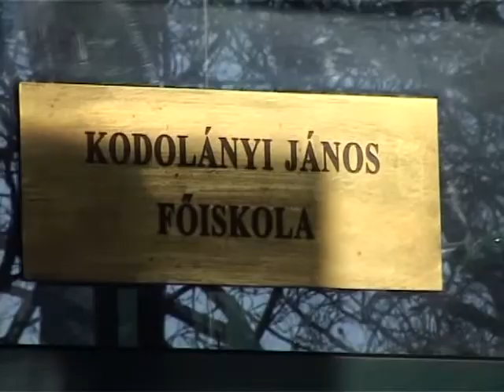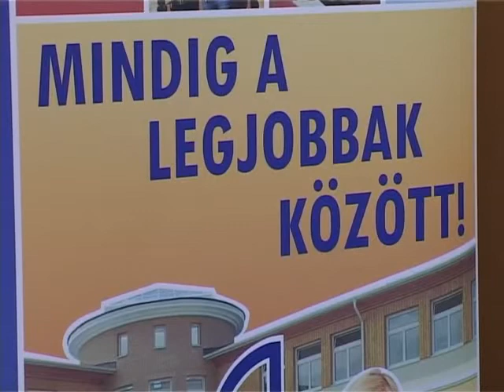Erdélyi kapcsolat a KJF-en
Közös oktatási, kutatási és kulturális programot indít a Kodolányi János Főiskola és a Sapientia Erdélyi Magyar Tudományegyetem. A megállapodást az intézmények képviselői ma délelőtt írták alá Székesfehérvár polgármesterének jelenlétében, egy nappal azután, hogy elfogadta a román képviselőház a Sapientia Tudományegyetem akkreditálásáról szóló törvénytervezetet.